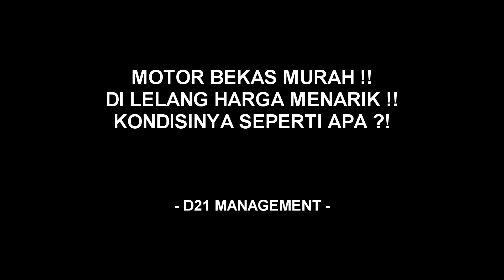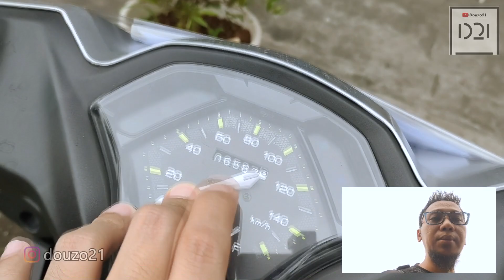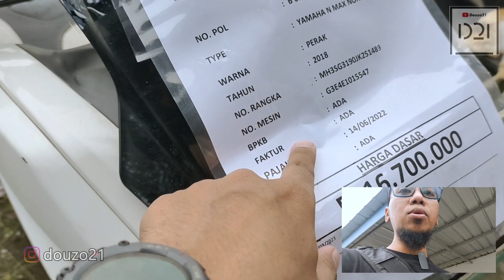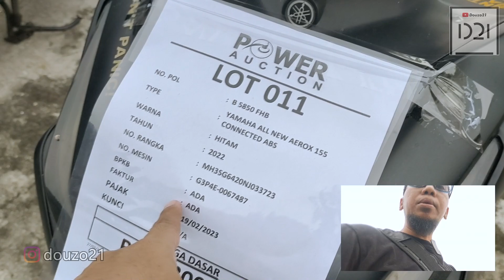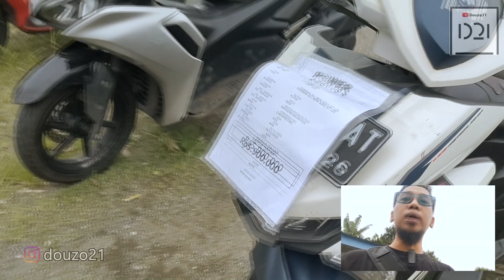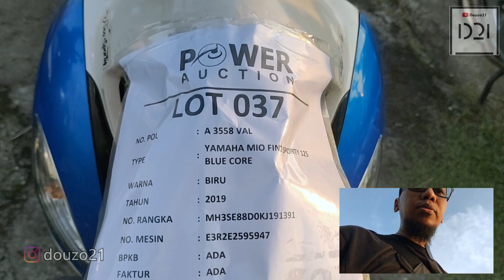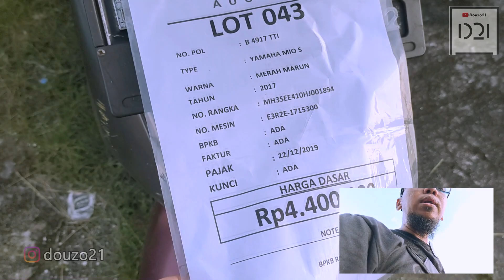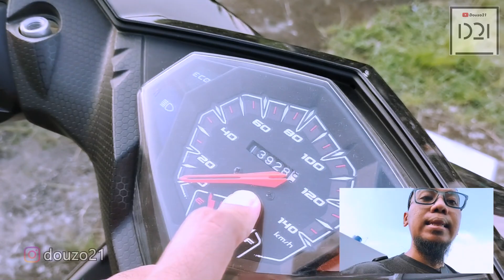LELANG MOTOR BEKAS MURAH DI JAKARTA SELATAN HARGA MULAI 2 JUTAAN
@Douzo 21

LELANG MOTOR BEKAS MURAH BANYAK PILIHAN !!
MOTOR BEKAS MURAH !!
MOTOR BEKAS HARGA BAJONGAN !!

BALAI LELANG POWER AUCTION
LOKASI : POWER AUCTION
Alamat : Pool Palem Raya Petukangan, Jakarta Selatan
Maps : Jl. Palem Raya No.39